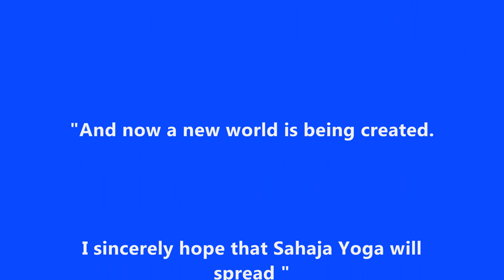Sir CP Srivastava 100th Birthday Felicitation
Of all that he achieved in his life some of which is outlined below. That for which history will most revere is that he loved and cared for Shri Mataji Nirmala Devi for most of Her life supportingSahaja Yoga from its earliest days in every way and means possible. For the last seven years of Shri Mataji's life he cared and loved Her for each and  every day offering a deep and abiding devotion and love the likes of which we will never witness again. He was a man of high intellect and significant  standing in the world yet opened his home and his life to all who came to help look after Shri Mataji treating them like his own family. It is a magnanimity of  spirit  and a depth of the human spirit we can never forget. History will also record

Sir CP transferred to Title of Wamuran to Life Eternal Trust Australia. Sir CP transferred to Title of  Cabella Ligure Palzaio Doria to the World Foundation. Sir CP transferred to Titles of   Pratistan Pune to the National Trust of India. All at no cost  Sir CP make a significant cash donation  to Life Eternal Trust  UK which enabled the Trust to purchase  Blossom Farm. The dollar amount is estimated to be in excess of  $US60 million dollars. A benefaction we havenever before witness and the likes of which we are likely never to witness again.

Chandrika Prasad Srivastava KCMG, ComIH, IAS 8 July 1920 – 22 July 2013 educated in Lucknow, India (BA, MA, LLB). his career  started as a civil servant in India, entering the Indian Administrative Service,  becoming a Joint Secretary to the Indian Prime Minister's office from 1964–1966, during the premiership of Lal Bahadur Shastri.  C.P. Srivastava became the first chief executive of the Shipping Corporation of India and in 1974 was elected to serve as the  Secretary-General of the International Maritime Organization (IMO), a United Nations agency based in London, serving successive four-year terms as Secretary-General from 1974 to 1989. During this time he played a pioneering role in the establishment of the International Maritime Academy in Italy, and the International Maritime Law Institute in Malta. He was also the first Chancellor of the Sweden-based World Maritime University which was founded in 1983 to address a pressing need for maritime professionals in the developing world.

Dr C.P. Srivastava has adhered firmly to the path of ethics lighted for him by SHRI MATAJI, with total dedication to his duties and responsibilities in serving his country India  and the International Maritime Organisation of the United Nations. The result is a career of outstanding achievements.

Sir C.P. Srivastava, KCMG, Secretary-General Emeritus, of the International Maritime Organization, United Nations, and recipient of the Lal Bahadur Shastri National Award for  Excellence in Public Administration, Academics and Management, from the Government of India. In September 2007 during his time in Australia we sat with Sir CP on many occasions and talked of his life of achievement with his characteristic simplicity and sincerity.

"And now a new world is being created. I sincerely hope that Sahaja Yoga will spread more rapidly. It has spread very, very fast but it needs to spread much faster”

C.P. Srivastava has stated that: "his life has been greatly influenced by his wife and he has been motivated by her vision of one Almighty God and one human family I have been motivated by this vision in all aspects of my life and believes it has to be applied worldwide."

"It is very embarrassing in this way to speak about Mr. Srivastava. Today, I am very happy that you are honoring him because if he was not supporting me I could not have done anything. Apart, from that, as he said about values, I have yet to come across a person who has values as Mr. Srivastava himself has. The difference is that you can imbibe values after self-realization very easily, but even before self-realization he has them. He is a very honest man. But if Sahaja Yogis do not have discipline of Sahaja Yoga, then Sahaja Yoga will be like any other nonsensical institution Mr. Srivastava’s discipline is so great that I do not know how he manages it. To accept that I should do all this work is in itself a very big sacrifice or a man. None of you would allow your wife to leave you for 3 months. It is a great sacrifice but because he has seen that this is the way, he not only allows me, but you know how generous he is about everything. We see things and even understand rationally that this is good, still they are not identified with ourselves. While I see in him, his own discipline; when he rationally accepts something or thinks that it is correct then he just does it. This is something which you have to learn from someone who has done this all his life. I used to be amazed, as to how he used to identify! There is so much integration in his actions and his understanding.

H.H. Shri Mataji Nirmala Devi  Reception of Sir C.P. New Delhi (India)  January 4th, 1980